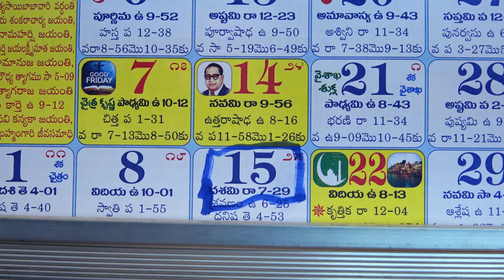NEW TEASER Shashtipoorthi Ceremony 2023